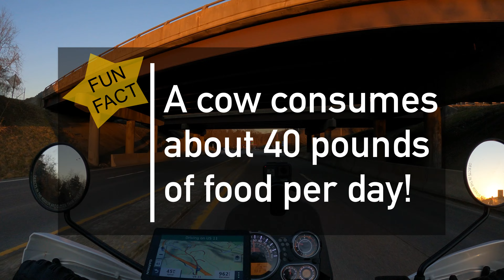Motorcycle ride back country roads down to the James River - Royal Enfield Himalayan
Took a much needed ride on the Royal Enfield Himalayan on some beautiful back country roads down to the James River near Buchanan Virgina. I'm testing out some new motorcycle riding pants by HWK I got on Amazon for $69.  So far I am liking them a lot!  I have a full review video of them (and a new jacket) coming up!